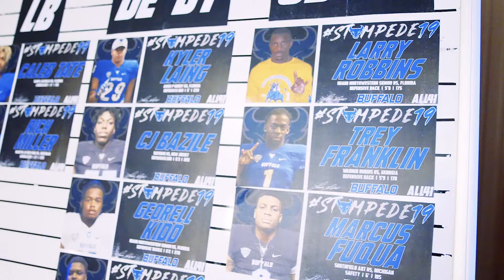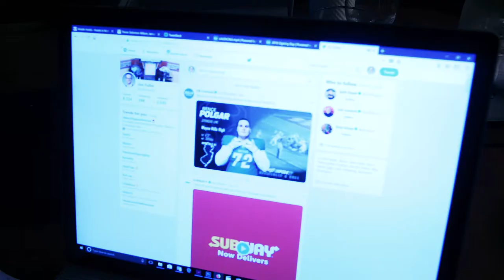UB Football 2018 National Signing Day